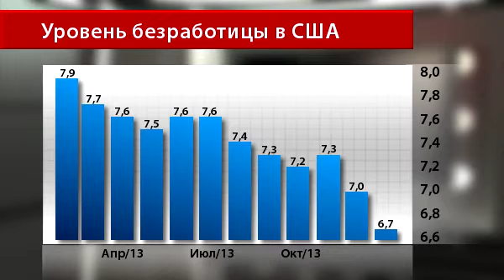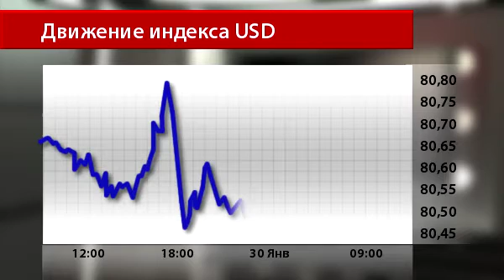Новости InstaForex 30 января. Бернанке выполнил свои обещания